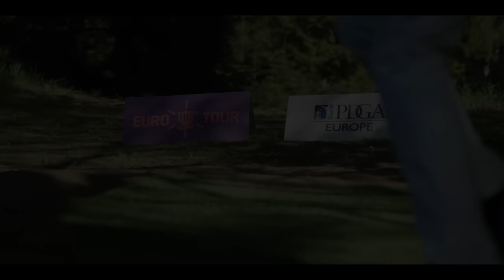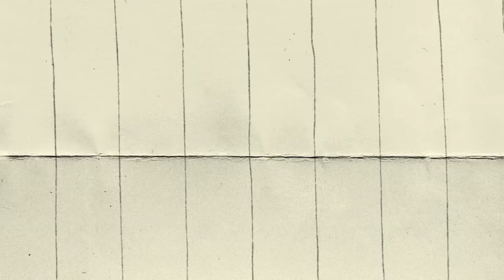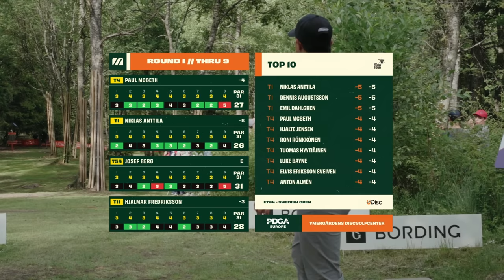ET#4 - Swedish Open | MPO R1F9 Feature Card | McBeth, Anttila, Berg, Fredriksson | MDG Media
2023 PDGA Euro Tour Tour season is on!

Fourth stop in Sweden.

ET#4 - Swedish Open at the beautiful Ymergårdens Discgolfcenter.

⛳️CARD : Paul McBeth (US), Niklas Anttila (FI), Josef Berg (SE), Hjalmar Fredriksson (SE).

🎙COMMENTARIES : Nate Perkins (​⁠ @perksofdiscgolf5731  ) / Elias Luukkonen (@Elias_luukkonen).

Front 9 Timing :
00:00 EUROTOUR INTRO
00:18 INTRO
00:52 PLAYER PROFILES
02:12 HOLE 1
07:02 HOLE 2
10:56 HOLE 3
14:02 HOLE 4
18:56 KASTAPLAST AD
19:25 HOLE 5
24:26 HOLE 6
27:59 HOLE 7
30:57 HOLE 8
34:03 HOLE 9
39:14 SCOREBOARD THRU 9